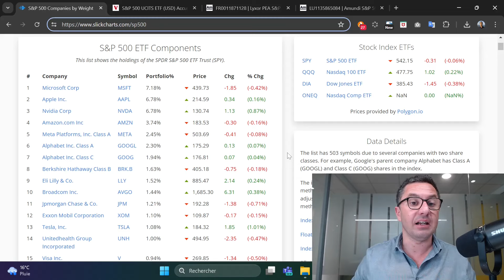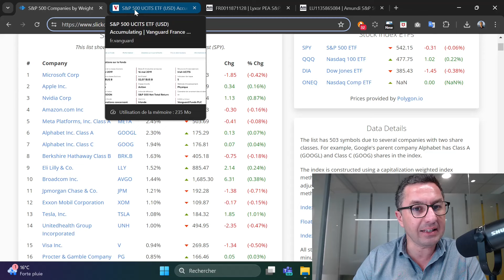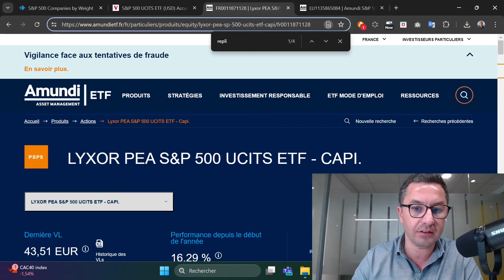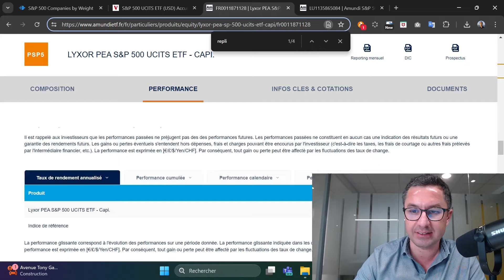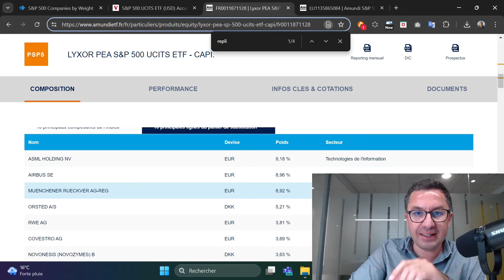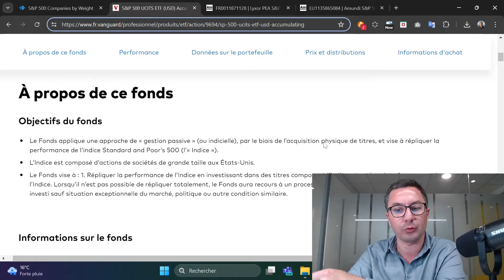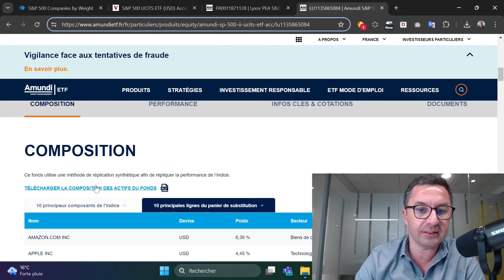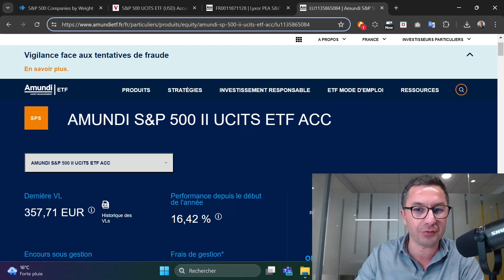Des Actions US dans un PEA ?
Formation Offerte Dividendes